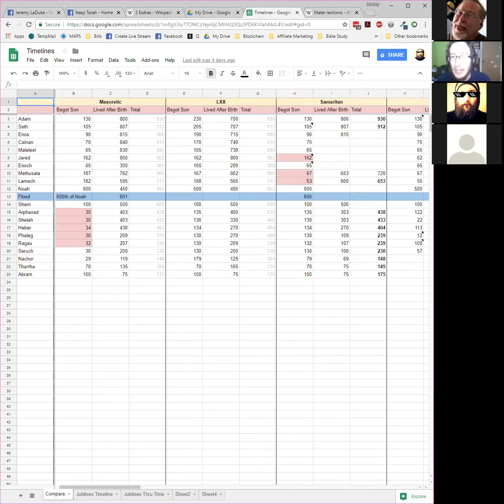Andrew Carlson - 3:33 Club - Jubilees Highlights - EIGHT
More deep study of Jubilees by Andrew aka Unieh presented for the Vero Yahad!